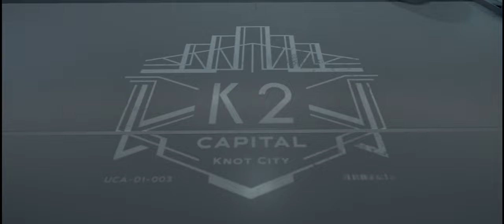DEATH STRANDING часть5